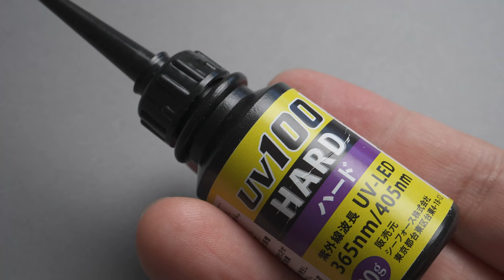#02 Building Jordan 191 TAMEO 1/43 F1 scale model car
In this video I am building the TAMEO Kits 1/43 scale model car
Kit : TAMEO Kits JORDAN 191 BRITISH G.P. 1991

I would be happy to help you build it.
(Seatbelt)
Studio Rosso
Seatbelt kit

(Instrument panel switches)
Adler's Nest Hex Bolt Head, SSS

(Glue)
Bond Epoxy Clear 0.5 oz (15 g)

(Motor Tool)
Nakanishi EV250-100 Torqui Max Evolution.

(Air Brush)
GSI Creos Procon BOY WA0.3mm

Amazon.co.jp associate